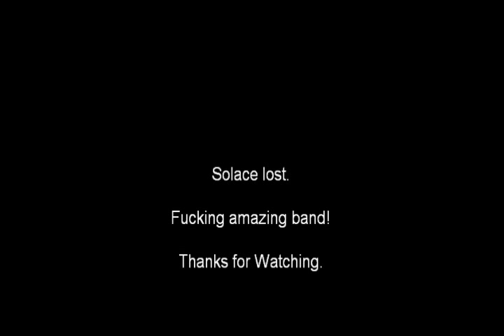Solace Lost - Fields of Grey Cover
title..

Latest Collection Update: "Ghost | New Nameless Ghoul Mask + Collection Update"